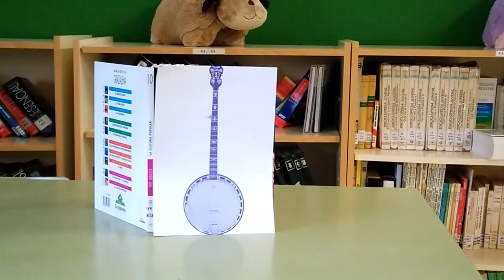Banjo o banyo